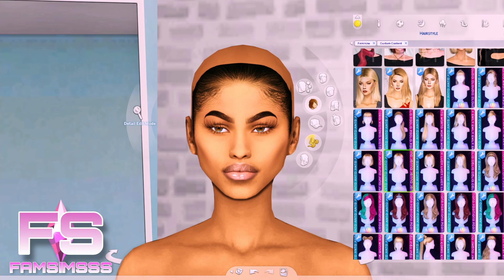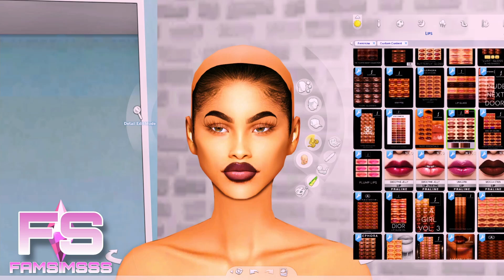Aaliyah Vega 🤍 - CC & SIM DOWNLOAD | Sims 4 CAS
▬▬▬▬▬▬▬▬▬▬ஜ۩۞۩ஜ▬▬▬▬▬▬▬▬▬▬

▬▬▬▬▬▬▬▬▬▬ஜ۩۞۩ஜ▬▬▬▬▬▬▬▬▬▬

▬▬▬▬▬▬▬▬▬▬ஜ۩۞۩ஜ▬▬▬▬▬▬▬▬▬▬

▬▬▬▬▬▬▬▬▬▬ஜ۩۞۩ஜ▬▬▬▬▬▬▬▬▬▬

▬▬▬▬▬▬▬▬▬▬ஜ۩۞۩ஜ▬▬▬▬▬▬▬▬▬▬

▬▬▬▬▬▬▬▬▬▬ஜ۩۞۩ஜ▬▬▬▬▬▬▬▬▬▬

▬▬▬▬▬▬▬▬▬▬ஜ۩۞۩ஜ▬▬▬▬▬▬▬▬▬▬

▬▬▬▬▬▬▬▬▬▬ஜ۩۞۩ஜ▬▬▬▬▬▬▬▬▬▬